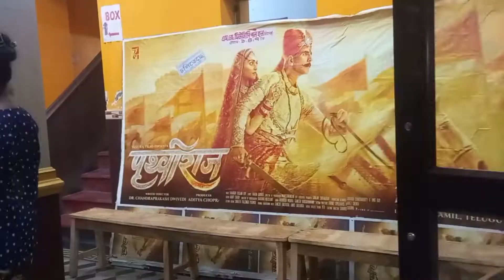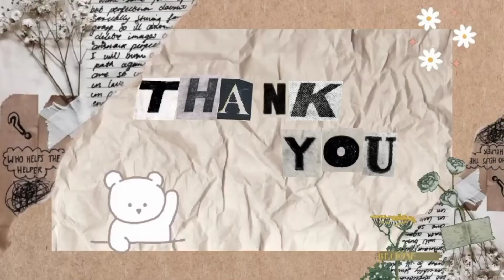JamaiShasthi Special Vlog|Bengali Vlog|Sounika's World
Hi guys today I m share with you our 1st jamai shasthi special vlog..I m really sorry for delay!!Hope you enjoy it..